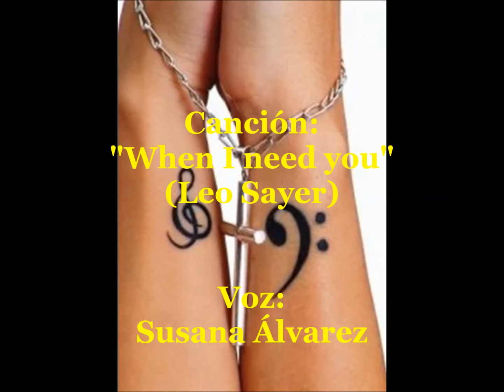Susana canta "When I need you"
just close my eyes and I'm with you
and all that I so wanna give you
it's only a heartbeat away.

When I need love
I hold out my hands and I touch love,
I never knew there was so much love
keeping me warm night and day.

Miles and miles of empty space in between us,
the telephone can't take the place of your smile.
But you know I won't be travelin' forever,
it's cold out but hold out and do like I do.

I just close my eyes and I'm with you
and all that I so wanna give you, babe,

It's not easy when the road is your driver.
Honey, that's a heavy load that we bear
but you know I won't be traveling a lifetime,

and you're right here by my side,

I just hold out my hands,
and I'm with you, darling,
yes, I'm with you, darling.
All I wanna give you